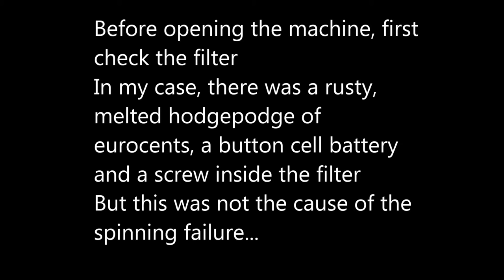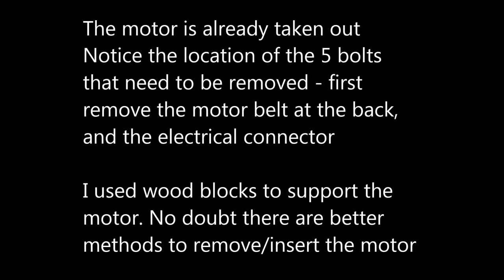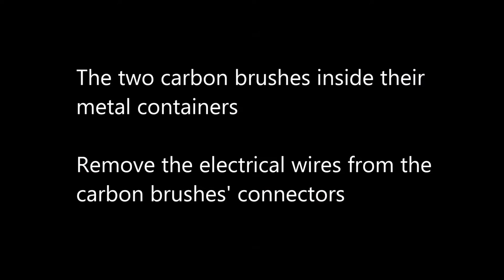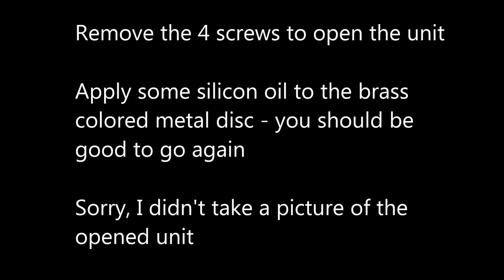Miele W754S repair (zwiert niet / schleudert nicht / does not spin)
After 30 years our Miele washing machine stopped spinning. The video shows possible causes (picked up on the internet) and the solution in this particular case. Our li'l machine is ready for another 10 years of happy spinning or so?
Update 12 December 2015: 1 month after the repair, the spinning showed erratic signs. Eventually, the machine did not spin well at all. Cause: the new carbon brushes did not touch the rotor/commutator firmly. Remedy: clean out the brush holders prior to installing the new carbon brushes and make sure the spring lines up nicely into the holder. How do you know if the carbon brushes make good contact with the rotor? Hold the carbon brush metal holder (container) between two fingers, and rotate the rotor shaft. You should feel a light vibration in your finger tips. If no good contact, there is no vibration.
Update 22 December 2015: all good things come in threes !
Cleaning out the brush holder did not do the trick. As I had never done this type of installation before, I was not sure how much the tension/friction action when sliding in the brush, should or could be. Obviously something was cooking, because the machine intermittently started to hick up again during spinning. When sliding in the brush, this should go smooth right from the start point when entering the holder. Half way and when the brush reaches the end of the holder, there is a resistance point which the brush needs to traverse. That is normal. But if at the very beginning there is also some hightened friction, that is not normal. In my case I had to very slightly sandpaper the upper and lower part of the brush along the total length. The sides were fine. A case of a white product not meeting specifications 100%... a tenth of a millimeter can and will make the difference !